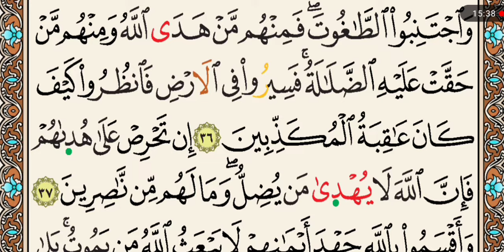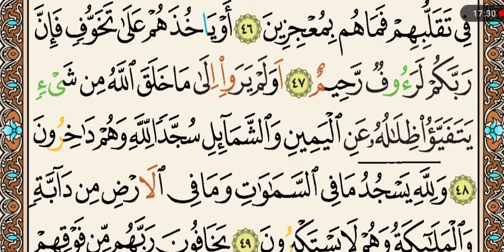الحزب-27-سورة الحجر|| ربما يود الذين كفروا لو كانوا مسلمين|| قراءة بالحدر للمراجعة والتكرار ورش